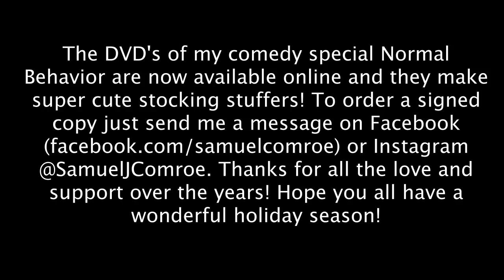Samuel J Comroe: Someone Farted During My Show